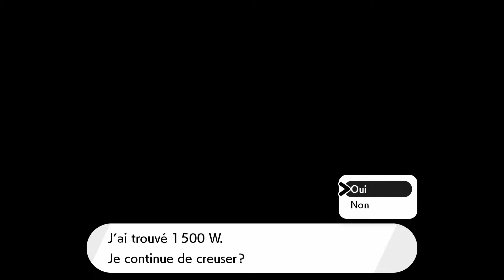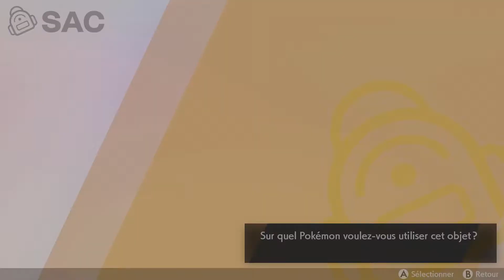Pokémon Épée: DLC 1 - #03 - Maxi-Soupe Et Finale Contre Sophora! [Let's Play]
3eme épisode sur le Dlc 1: l'ile solitaire de l'armure! Nous débarquons donc sur Isolarmure, une île réputée pour son dojo et ses nouveaux Pokémon qui ne sont pas trouvable en Galar!

-Jeu: Pokémon Épée (2019)
-Genre: Rpg
-J'y joue sur: Nintendo Switch